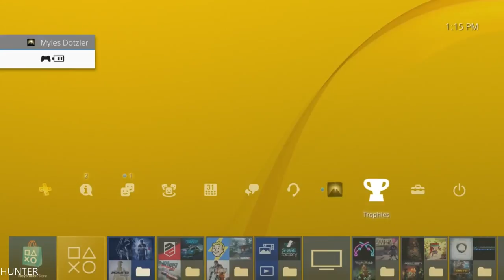The Elder Scrolls V: Skyrim Special Edition PART 50 PLAYSTATION 4 (1080p60FPS)